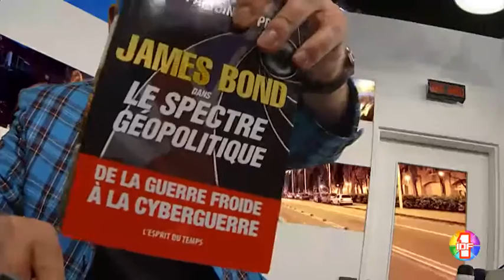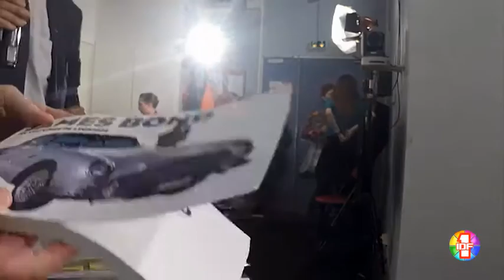JAMES BOND au JJDA avec Jean Antoine Duprat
Jean Antoine Duprat , professeur à la Sorbonne , auteur de "James Bond dans le spectre de la géopolitique " (Editions Esprit du temps) et de " James Bond ,101 voitures de légende" (Editions de l'Opportun) invité du JJDA sur IDF1